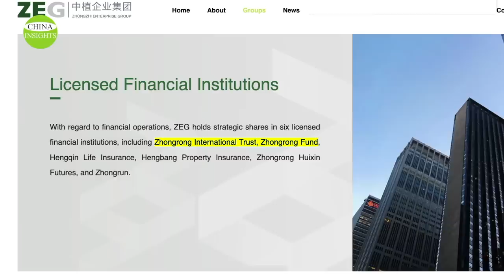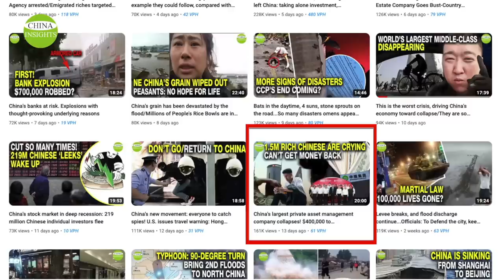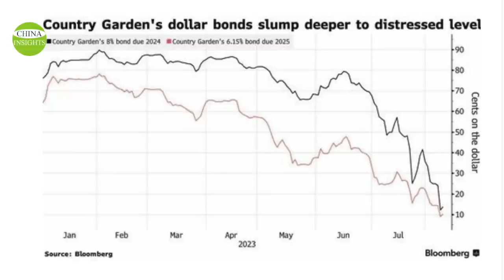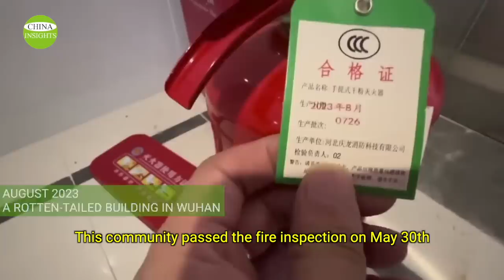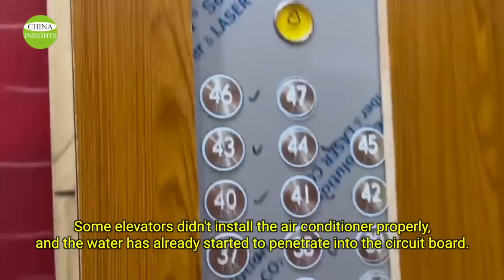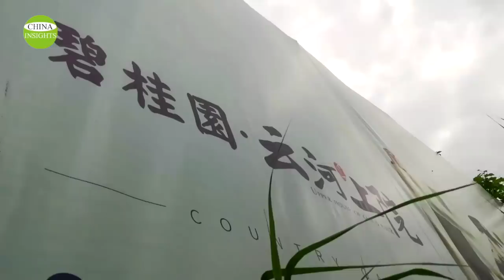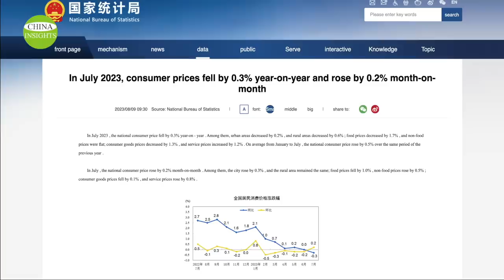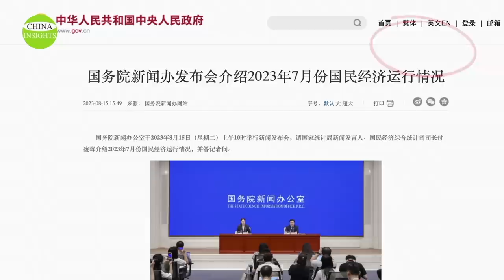Zhongrong International Trust crash! The economic bombs set a chain reaction and No one escape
This is the power of the Zhongrong Trust crash. Wealthy Chinese of middle or even higher classes can be wiped out in two months. State-owned Zhongrong International Trust, a giant in China's trust industry, is a large seller of financial products. The assets under its management were US$108 billion by the end of 2022. The crisis is the latest alarm in the market. According to the stock exchange filings, the company recently failed to make interest and principal payments totaling $14 million to three listed Chinese companies in connection with four trust products it managed.